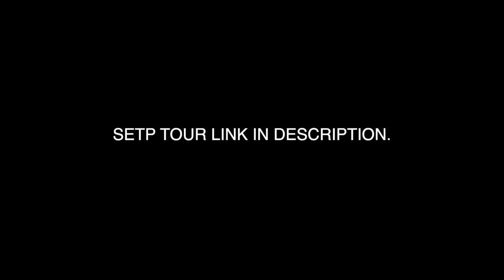BUILDING MINECRAFT WATER HOUSE | TECHNO GAMERZ | AARVARD AGAIN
NEW AUTOMATIC MINECRAFT TIKTOK HACKS THAT ACTUALLY WORKS KHATARNAK | EPIC HACKS | #3 GAMEPLAY